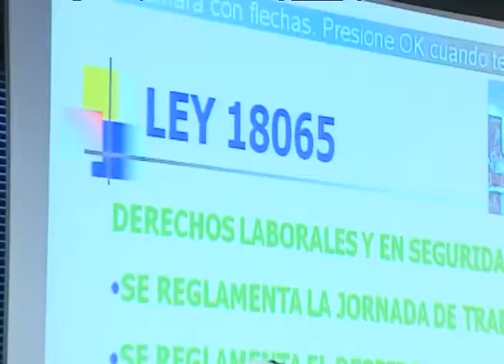El 19 de agosto se celebra en todo el país el día de la empleada doméstica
El Banco de Previsión Social conjuntamente con las trabajadoras domésticas, abogan para que sus derechos sean reconocidos.